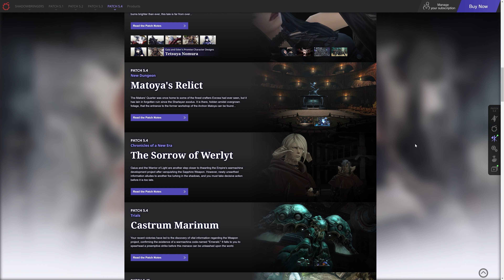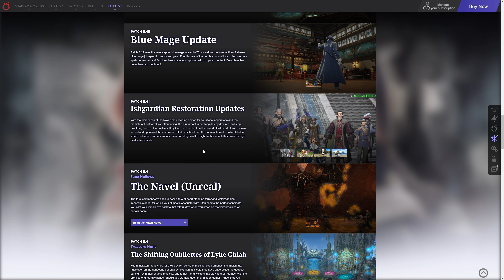FFXIV: Patch 5.41 Special Site Updates! New Glam, Mount & Emotes!